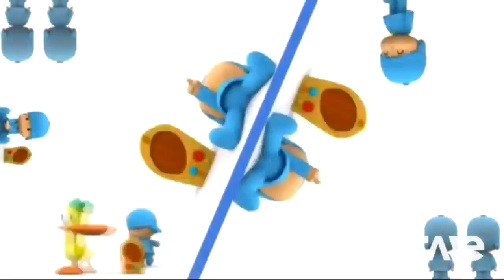Face's Music Party Used Songs As Music Videos | Ravedj